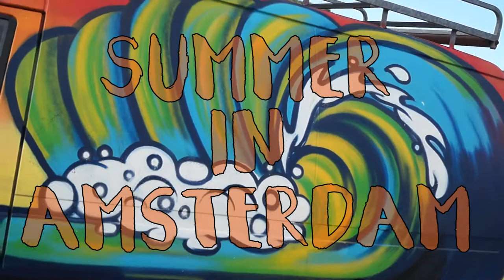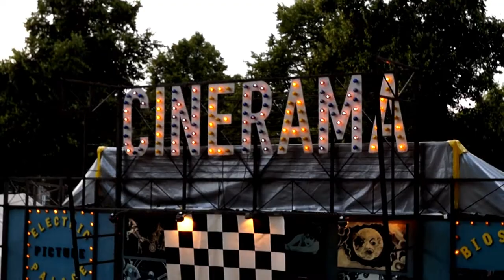Summer in Amsterdam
New Amsterdam Travel Video-  Summer is the most popular season in the Netherlands because of all the sunshine that is lacking during a good part of the year. So  the Dutch get out there to make the most of it. Therefore there are lots of outdoor activities and despite all the tourists in the city center, there are plenty of places to get away from it all and enjoy the season with the locals. In our video we show you some of the highlights of what's going on and some hidden secrets too: Zaanse Schans/Windmills (year round); Surfana Festival (June); Hortus Botanical Gardens (year round); Benches Collective (May through October); Proef Pampus (June); Puur Pampus (July); de Parade Festival (August); Drag Queen Olympics (August); Blijburg Beach (summer months); Canal Pride Parade (August); Biking and Boating on the Amstel (Spring/Summer); Planet Oedipus Festival (August); Ijsmanschap Popsicle Bar (Spring-Fall); Canal Cruising (year round); Bicycle Day Trips (Spring-Fall); Vondelpark (year round); Grachten Festival (August) and so much more.